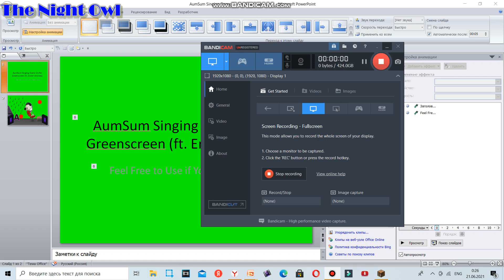AumSum Singing Dame Da Ne Greenscreen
Feel Free to Use if You Want :DDD